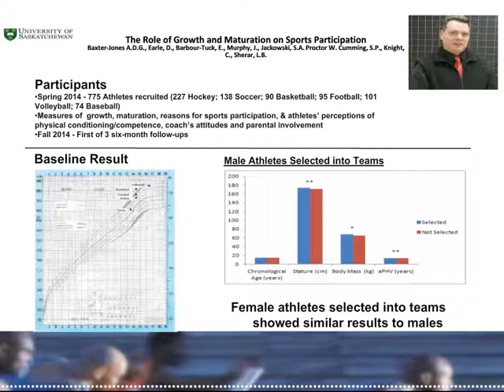Adam Baxter Jones